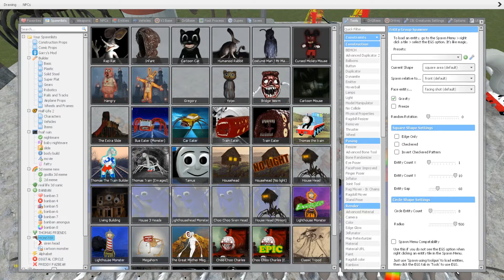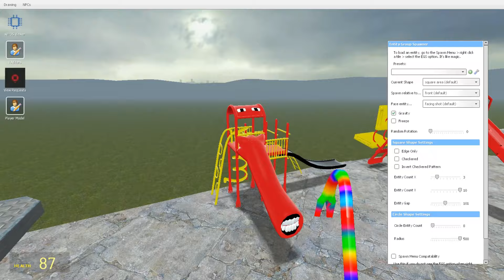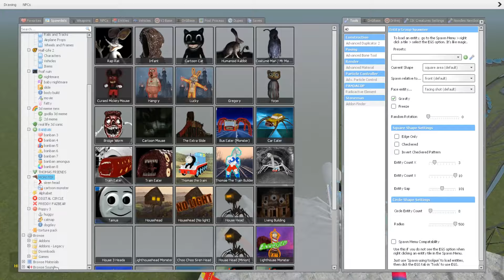EVERYTHING TURNED INTO MONSTERS: HOUSE HEAD, CAR EATER, BUS EATER, LIGHTHOUSE, BLOOP In GMOD